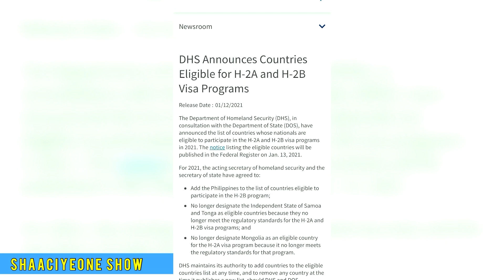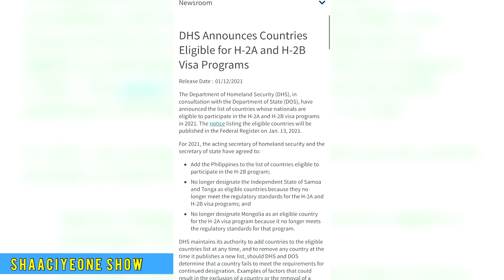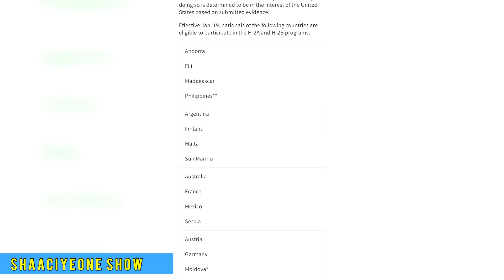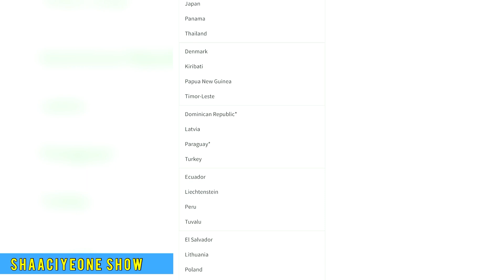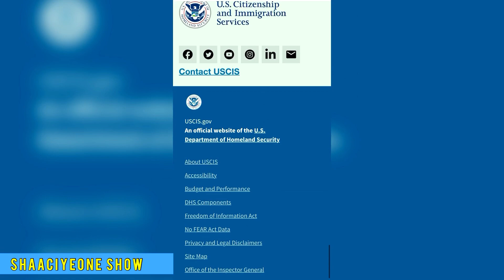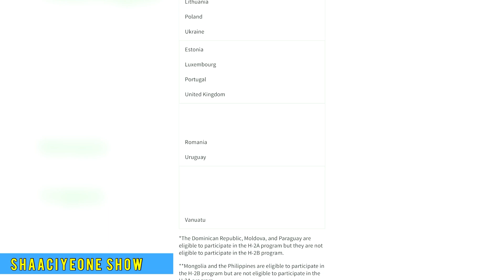Shaqaale la’aanta USA iyo Visaha H-2A and H-2B